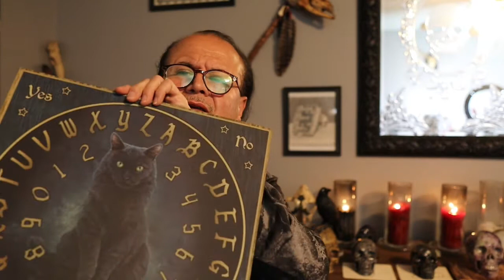Get help from Demons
Through thousands of years people of all  levels intellectually and economically,   have ask for help to the spirits  , and up today people keep doing it because they see results and at the end of the day that is what we all are looking for "RESULTS" . In my experience of many many years of practicing communication with them I have come to the conclusion that fancy and complicated rituals are not needed the communication can be simple and with great results.